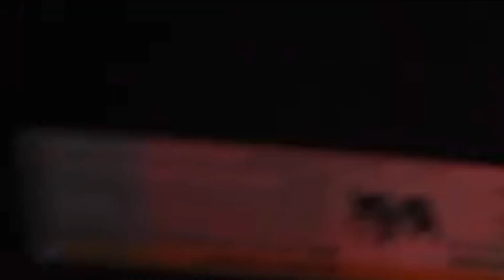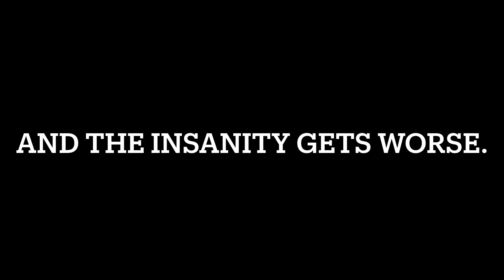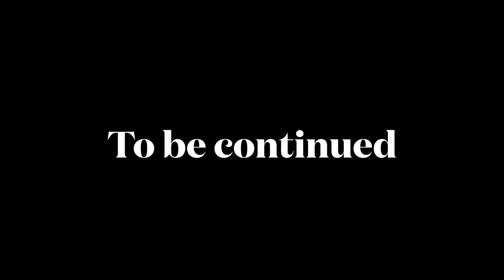Psycho mom, the sequel.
This is the beginning of the insanity that is psycho mom. Her obsession with the YouTuber @McJuggerNuggets  takes over.